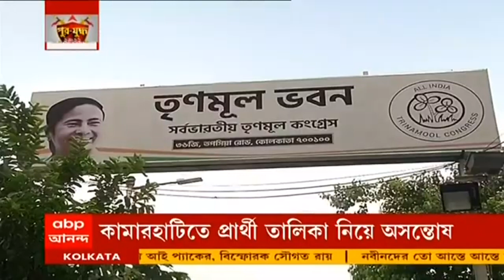Saugata Roy: তৃণমূল এবং আইপ্যাকের বিচ্ছেদ নিয়ে এবার মুখ খুললেন সৌগত রায়। Bangla News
তৃণমূল এবং আইপ্যাকের বিচ্ছেদ নিয়ে এবার মুখ খুললেন সৌগত রায়। এবিপি আনন্দকে দেওয়া এক্সক্লুসিভ সাক্ষাৎকারে, একের পর এক বিস্ফোরক মন্তব্য করেছেন বর্ষীয়ান তৃণমূল সাংসদ। তৃণমূলের অন্দরে, নেতায় নেতায় রেষারেষি নিয়ে কটাক্ষ করেছে বিরোধীরা।